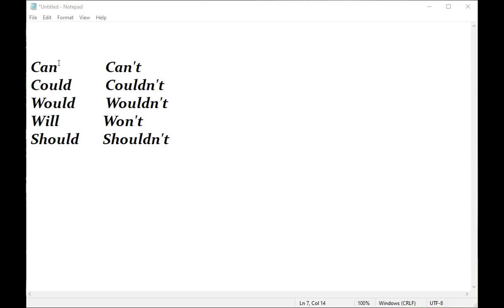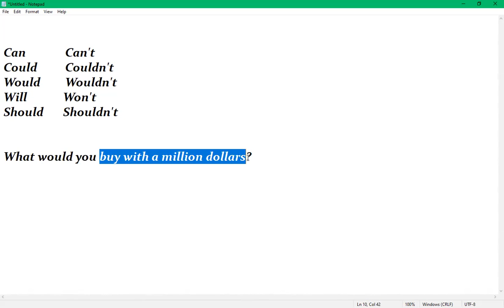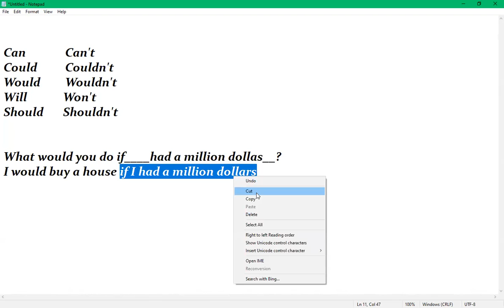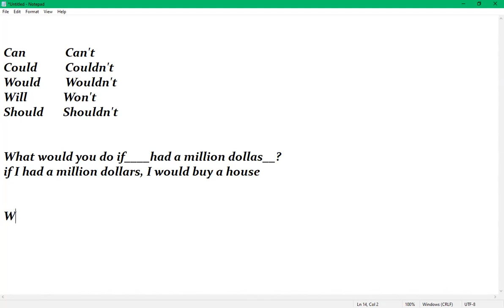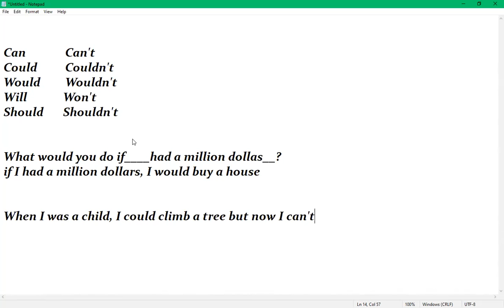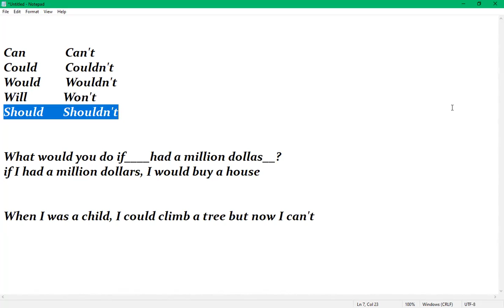8-9 PM day 11 CAN, COULD, WILL and WOULD